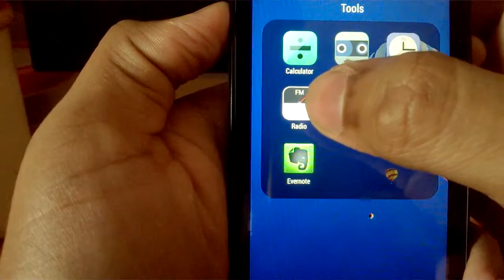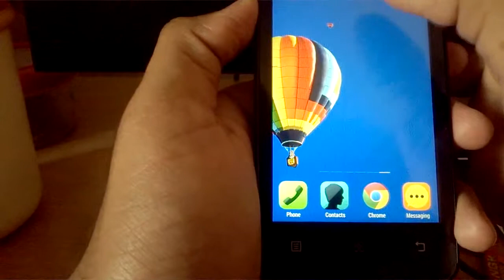57) Yes lenovo a319 rocstar does have fm radio!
this video was shot on my nokia lumia 520